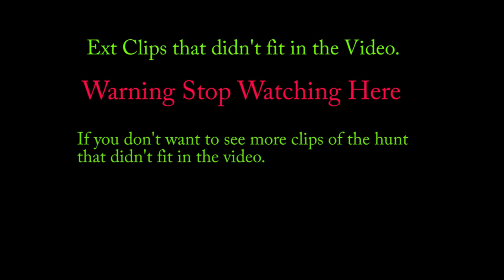#6 During The Rut I Got My Buck @ Beaver Creek Deer Hunting Camp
Welcome to The Rustic Log Cabin Deer Hunting Camp. This channel is all about the GREAT OUTDOORS off grid lifestyle of a woodsman in Northern Maine located in the United States:

Be a part of skills and long forgotten tricks and tips of the old OFF GRID Woodsman; Many things that will help you to survive in the great outdoors; Old school skills for beginners and seasoned sportsmen; Deer hunting tips, fishing, scouting, hiking tips of the trade; real prepping skills; Off the grid common sense living skills; and Easy old school woodsmen tricks and tips for winter survival situations.

New East Grand Woodsman YouTube videos are launched EVERY Wednesday and Sunday morning.